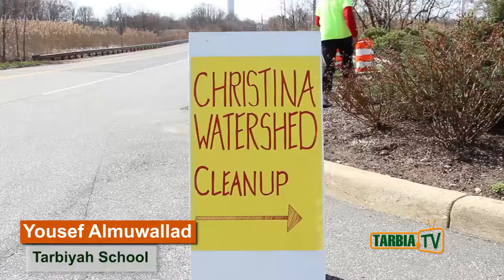Christina River Watershed Cleanup: A Collective Community Effort by the Delaware Muslim Community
Approximately 50 members of the local Muslim community representing Tarbiyah School, Islamic Society of Delaware, Zakat Foundation, ICNA Relief and others joined the New Castle County crew for cleaning up Christina River Watershed around exit 5A of I-95 S. The volunteers couldn't believe what they found thrown into the river watershed. Truck loads of old tires, construction material, debris from vehicles, beer bottles, carpet rugs, Styrofoam among other things. Sign up to join the clean up team next year at the following

Things We Found During Christina River Watershed Cleanup (76 photos available